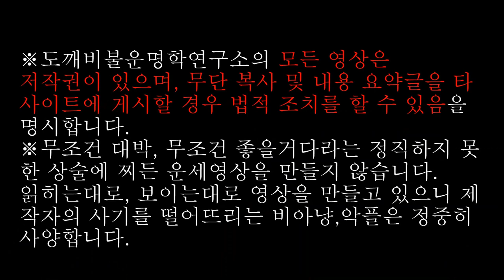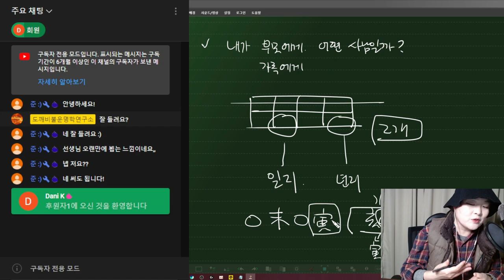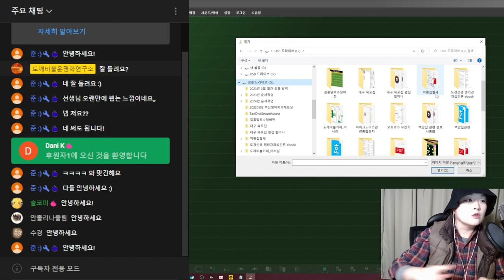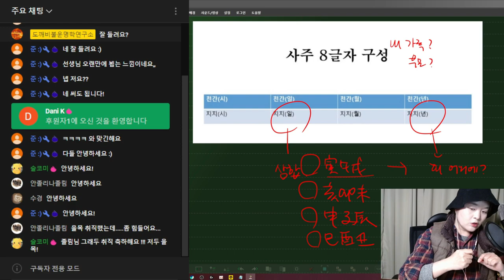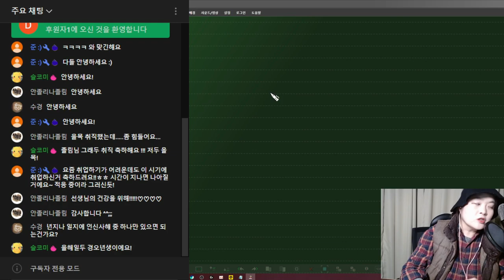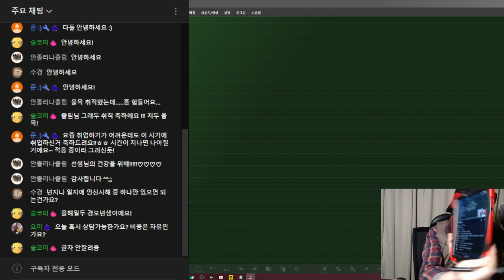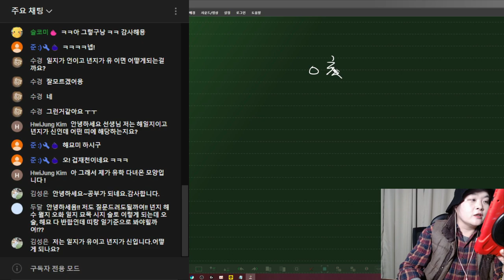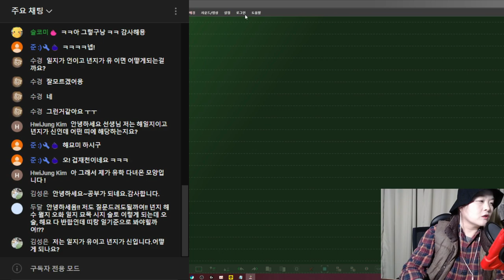20230227 라이브 | 일지와 년지만으로 사주해석하기